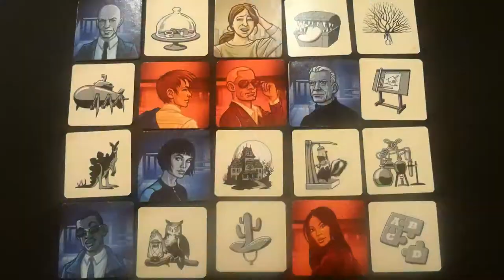Heaven & Ale // Brettspiel - Erklärvideo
SPIELKULT.de-Erklärvideo zum Brettspiel "Heaven & Ale" (eggertspiele / Pegasus Spiele, 2017).